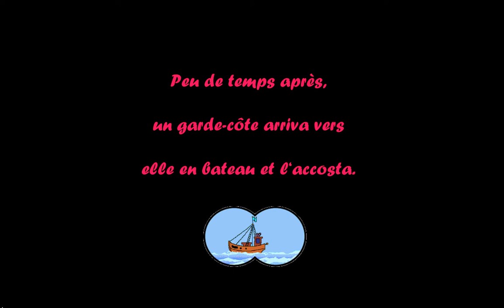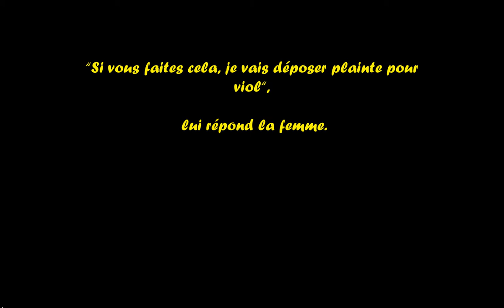Une journée à la pêche avec une femme...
une journée bien reposante...et pleine d' événements inattendus...
au départ un pps (diapo-musical ou slideshow) arrangé & converti en vidéo avi ...
BD 24/04/13